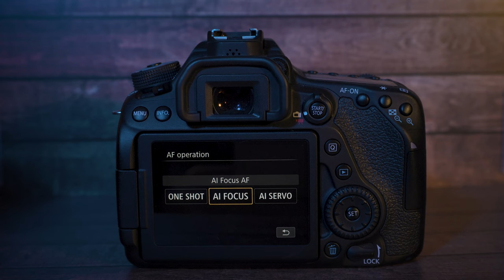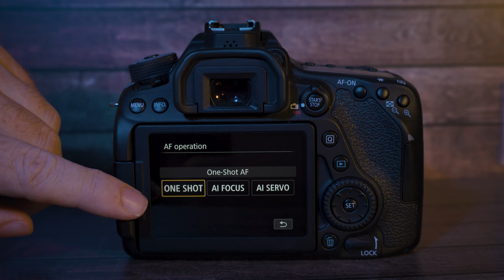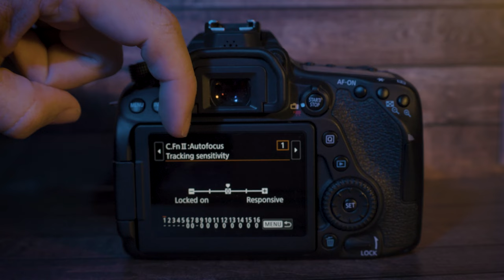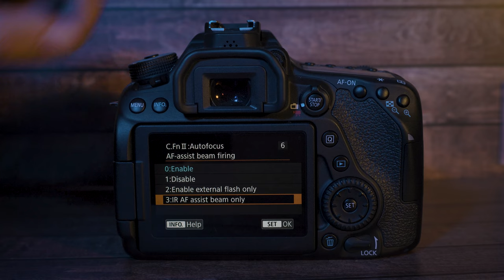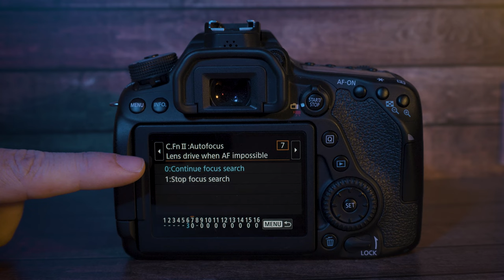COME FUNZIONA LA MESSA A FUOCO sulle FOTOCAMERE REFLEX DSLR | come impostare l'autofocus per foto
Benvenuti nel video "COME FUNZIONA LA MESSA A FUOCO sulle FOTOCAMERE REFLEX DSLR | come impostare l'autofocus"! Impara da un fotografo!

La messa a fuoco è una delle funzioni fondamentali della fotocamera reflex DSLR e saperla gestire correttamente è essenziale per ottenere scatti nitidi e dettagliati. In questo video, vi guideremo attraverso i diversi modi in cui la messa a fuoco funziona sulle fotocamere reflex, fornendo consigli utili su come impostare l'autofocus per ottenere i migliori risultati.

Durante il video, esploreremo i diversi tipi di messa a fuoco disponibili sulle fotocamere reflex, tra cui l'autofocus singolo (AF-S) e l'autofocus continuo (AF-C). Vi spiegheremo quando è meglio utilizzare ciascuna modalità e come passare rapidamente da una all'altra per adattarsi alle diverse situazioni di scatto.

Inoltre, affronteremo le diverse opzioni di selezione dei punti di messa a fuoco per foto, che consentono di controllare esattamente quale area dell'immagine sarà messa a fuoco. Vi mostreremo come selezionare i punti di messa a fuoco in base alla composizione dell'immagine e al soggetto principale.

Parleremo anche della messa a fuoco manuale e di quando può essere utile utilizzarla per avere un maggiore controllo sulla nitidezza dell'immagine.

Durante il video, vi mostreremo delle immagini di esempio per illustrare i diversi concetti e vi daremo alcuni suggerimenti pratici per ottenere una messa a fuoco precisa e veloce.

Quindi, se siete interessati a scoprire come funziona la messa a fuoco sulle fotocamere reflex DSLR e come impostare l'autofocus per ottenere immagini nitide e ben messe a fuoco, questo video è quello che fa per voi!

La messa a fuoco è una delle abilità fondamentali per ottenere foto nitide e ben definite. Imparare come funziona la messa a fuoco e come impostare correttamente l'autofocus sulla vostra fotocamera può fare una differenza significativa nella qualità delle vostre immagini.

Quando si scatta con una fotocamera reflex, la messa a fuoco avviene tramite l'autofocus, che è in grado di individuare i punti di maggiore contrasto nell'immagine e mettere a fuoco automaticamente il soggetto. Questo rende la messa a fuoco un processo veloce e preciso, particolarmente utile quando si fotografa soggetti in movimento o si desidera ottenere scatti rapidi.

Per mettere a fuoco le foto correttamente, è importante capire le diverse modalità di messa a fuoco disponibili sulla vostra fotocamera e quando è meglio utilizzarle. Ad esempio, la modalità di messa a fuoco singolo (AF-S) è ideale per soggetti statici, mentre la modalità di messa a fuoco continua (AF-C) è più adatta per soggetti in movimento.

Una delle cose più importanti da imparare è come selezionare i punti di messa a fuoco sulla vostra fotocamera. Questo vi permetterà di controllare esattamente quale parte dell'immagine sarà messa a fuoco, garantendo che il soggetto principale sia sempre nitido e ben definito.

Se siete alle prime armi con la fotografia e non sapete come usare la vostra fotocamera, non preoccupatevi. Imparare le basi della messa a fuoco e delle impostazioni della fotocamera è più semplice di quanto si possa pensare. Ci sono numerosi tutorial online e corsi di fotografia disponibili per aiutarvi a diventare fotografi migliori e a padroneggiare l'autofocus.

Un problema comune che molti fotografi principianti affrontano è il problema delle foto mosse. Questo accade quando la messa a fuoco non è corretta o quando si scatta con tempi di posa troppo lunghi. Ma non temete, con la pratica e l'applicazione delle giuste tecniche, potrete evitare questo problema e ottenere foto nitide e ben definite.

In conclusione, comprendere il funzionamento della messa a fuoco e saper impostare correttamente l'autofocus sulla vostra fotocamera è essenziale per ottenere immagini di alta qualità. Sia che abbiate una fotocamera reflex o una mirrorless, l'autofocus è uno strumento potente che può aiutarvi a catturare scatti perfettamente messi a fuoco in qualsiasi situazione fotografica. Quindi, prendetevi il tempo di imparare le basi e diventerete fotografi migliori in un batter d'occhio!